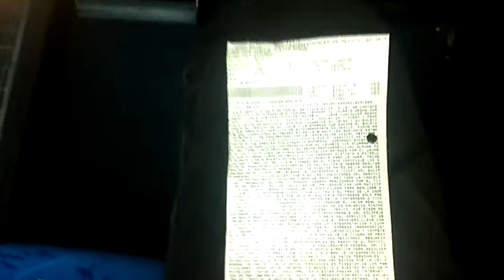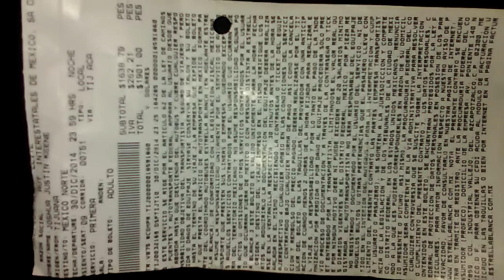Tijuana Bus to Mexico City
Boarding a bus to Mexico City